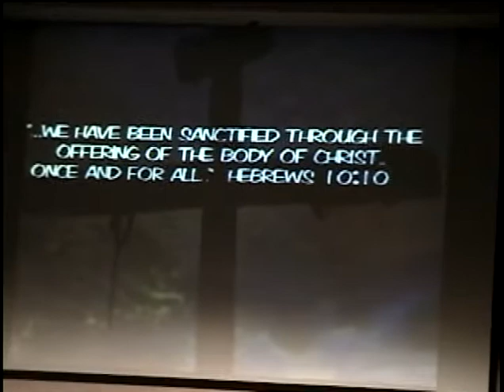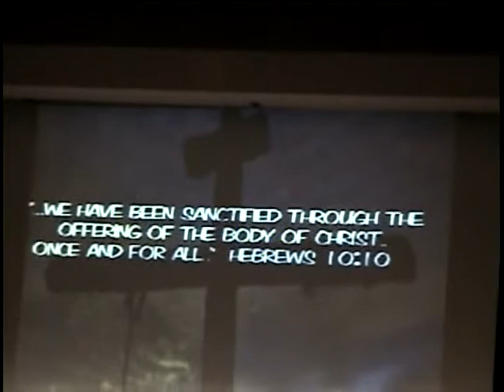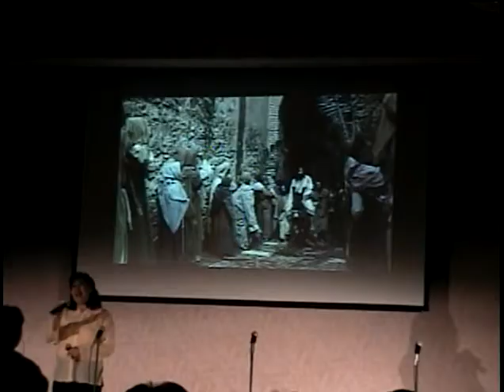PCC Easter Cantata 2004